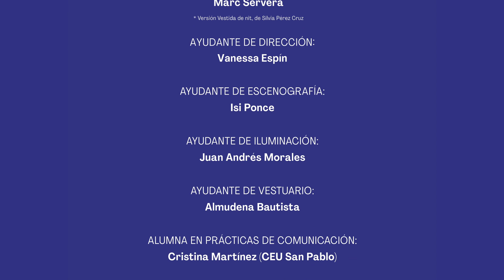La discreta enamorada - Teaser - CNTC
La Compañía Nacional de Teatro Clásico presenta en esta edición del Festival Iberoamericana del Siglo de Oro de la Comunidad de Madrid Clásicos en Alcalá 'La discreta enamorada', de Lope de Vega.